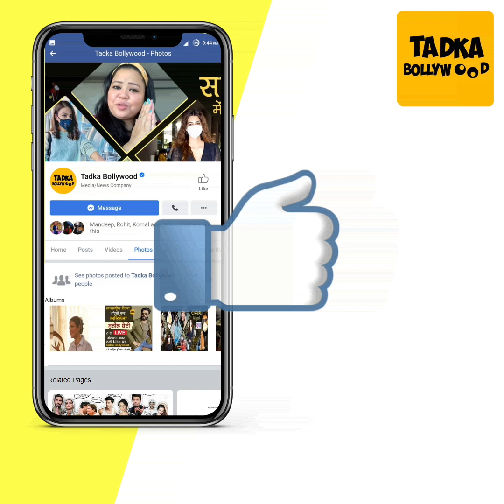Urfi के Support में आई Sherlyn 'Urfi के साथ बहुत गलत हुआ... Urfi का लिबास बिल्कुल भी आपत्तिजनक...'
Sherlyn Chopra strongly supports Urfi Javed & says she has been a victim of moral policing